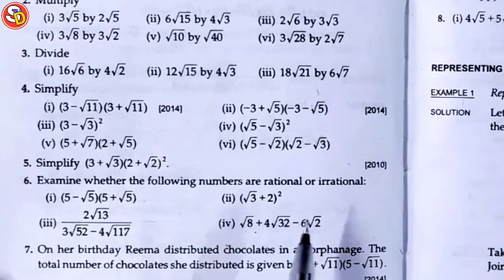Q 4 Ex 1D RS Aggarwal Maths Class 9 Ch 1 Number Systems Saraswati Shishu Vidya Mandir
नमस्कार बच्चों
इस विडियो में RS Agarwal Maths Class 9 Ex 1D Q 4 को Solve किया गया है। आप सभी इस विडियो को ध्यान पूर्वक देखकर समझें और उसे Revise भी करें। धन्यवाद।